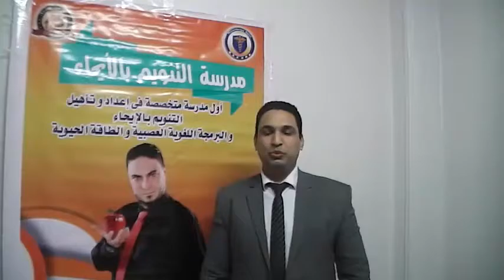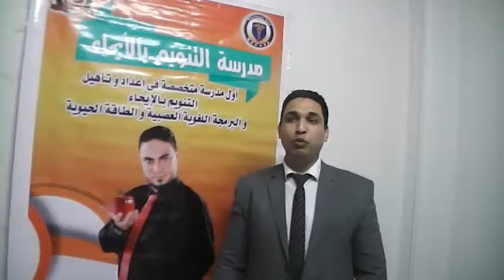راي الدفعة الخامسة في مدرسة التنويمبالايحاء @ الدكتور/ محمد ممدوح ( أ/ محمد كامل ) 2